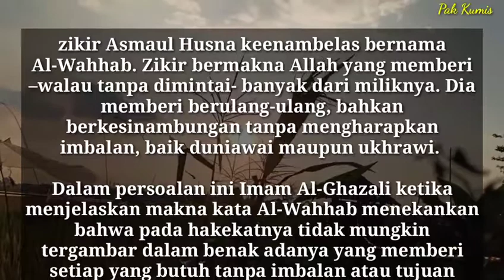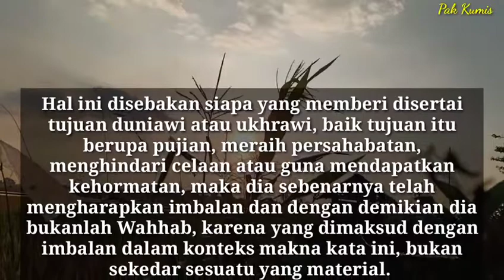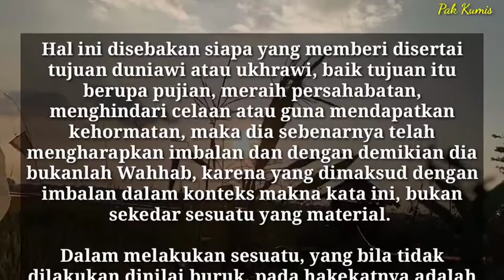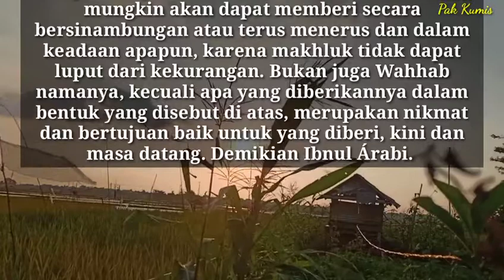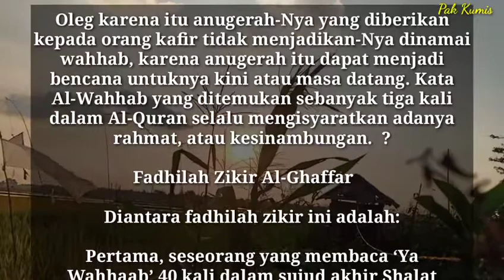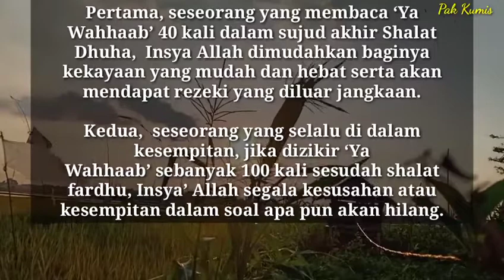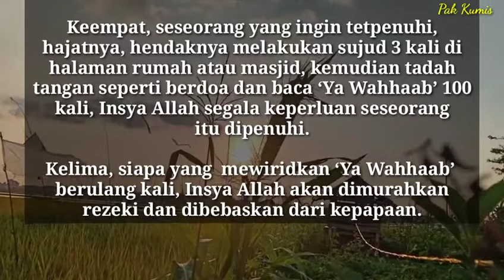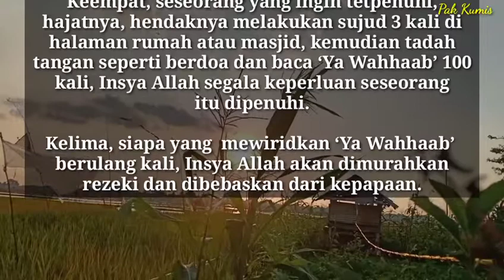Amalkan Zikir Ini untuk Meraih Keluasan Rezeki